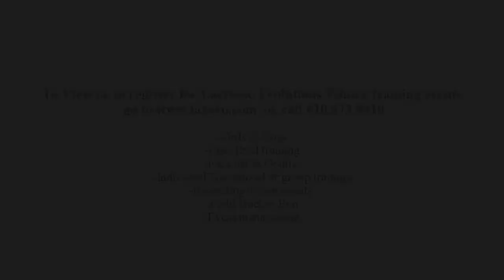Dukes Lite Evaluations 1 4 2014